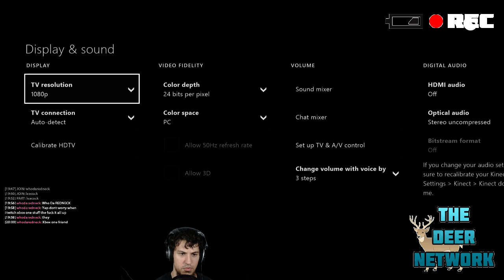The Deer Network Season 1 Episode 2 Outtakes